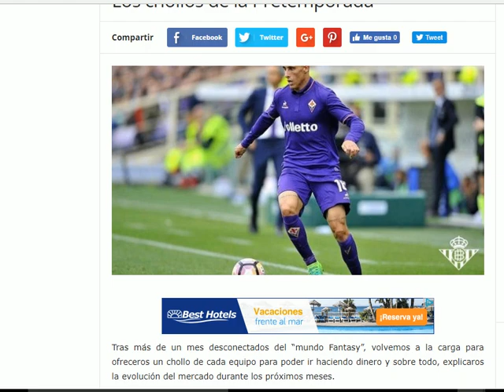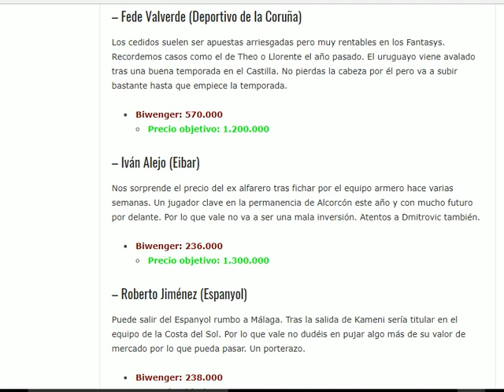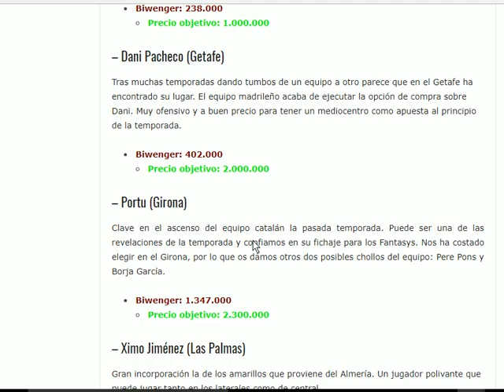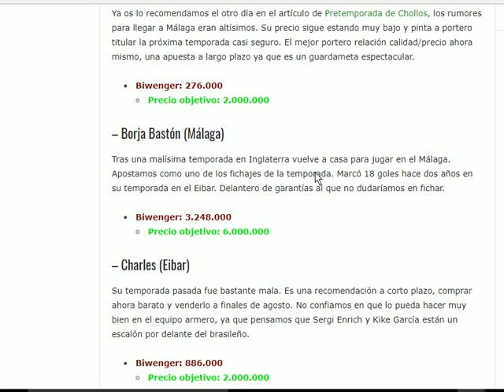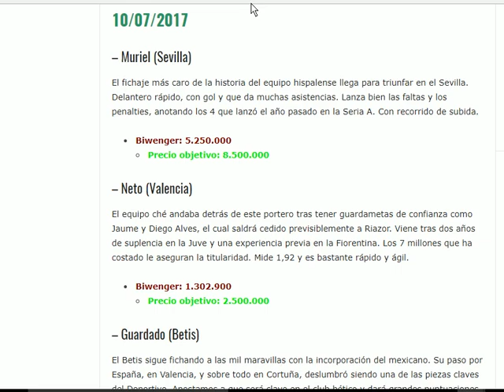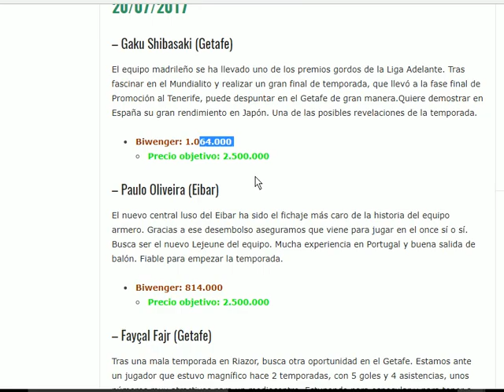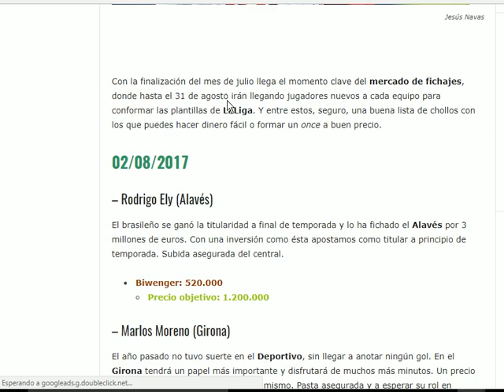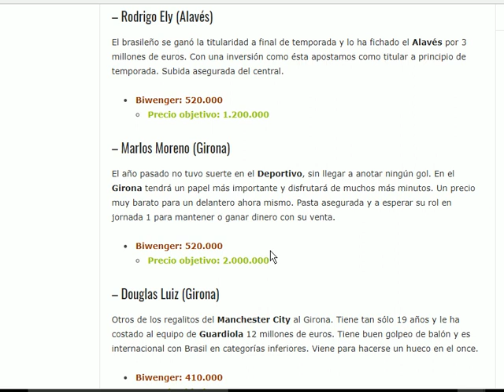Repaso de los Chollos Biwenger de la Temporada